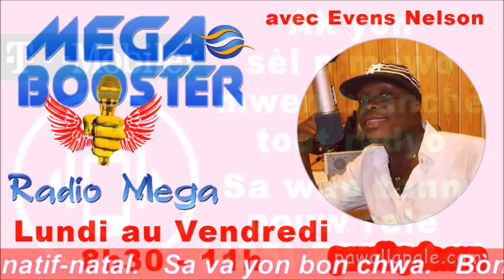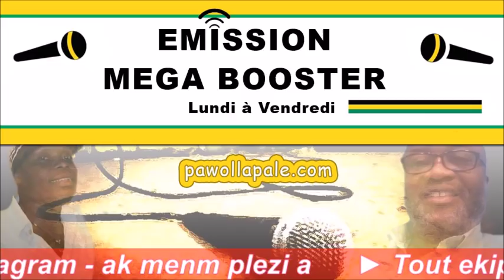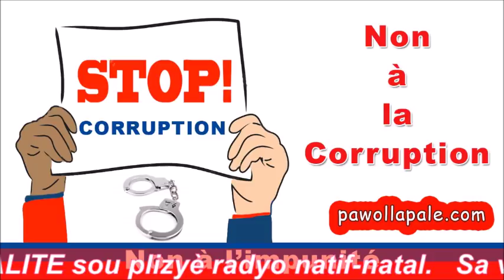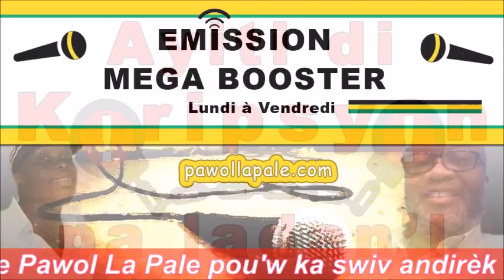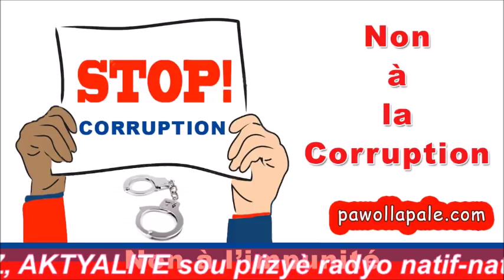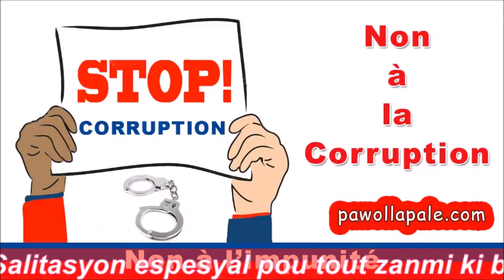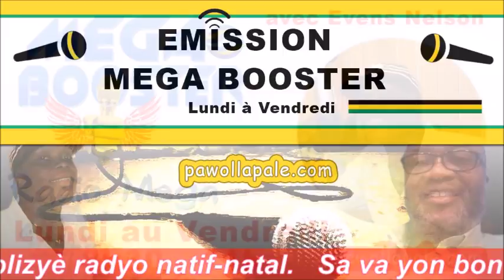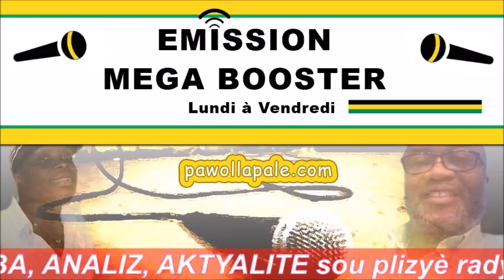MEGA BOOSTER / Men sa ODITÈ yo panse nan sa ki pase nan CHANM DEPITE a ak SENA a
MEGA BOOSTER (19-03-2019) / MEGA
- Yon emisyon kote n-ap pale peyi
-  Animation : Carl Dieudonné, Évens Nelson, Guy Saint-Vil